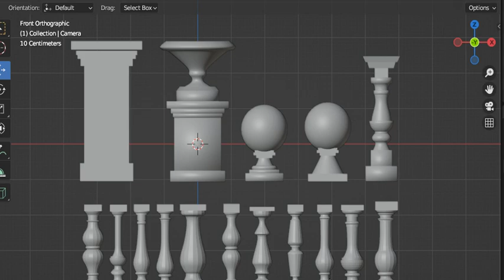"Creating Dimension: Innovative 3D Concrete Balustrade Designs"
Welcome to a realm of design where imagination meets technology in perfect harmony. Explore our captivating article, "Creating Dimension: Innovative 3D Concrete Balustrade Designs," and embark on a journey into the future of architectural excellence.

Uncover the remarkable fusion of artistry and engineering as we delve into the intricate world of 3D concrete balustrades. This article is your exclusive gateway to discovering how advanced 3D printing techniques intertwine with the enduring elegance of concrete craftsmanship to produce stunning balustrade designs that defy convention.

Immerse yourself in the creation process, where intricate patterns and sleek contours come to life through the precision of 3D printing. Witness the evolution of design possibilities as we showcase a myriad of forms, from sleek minimalism to ornate complexity. Each balustrade is more than an architectural element; it's a testament to the limitless potential of marrying cutting-edge technology with the tactile beauty of concrete.

Whether you're a connoisseur of design innovation or a visionary seeking to transform living spaces, this article beckons you to experience the allure of 3D printed concrete balustrades. Elevate your surroundings with these avant-garde creations that redefine spatial aesthetics, while owning a piece of the future today.

"Creating Dimension: Innovative 3D Concrete Balustrade Designs" is your guide to unlocking a new realm of design appreciation. Join us as we transcend boundaries and sculpt dimensions, one intricate layer at a time. Don't miss the opportunity to be part of this revolutionary movement, where design possibilities are as boundless as your imagination.